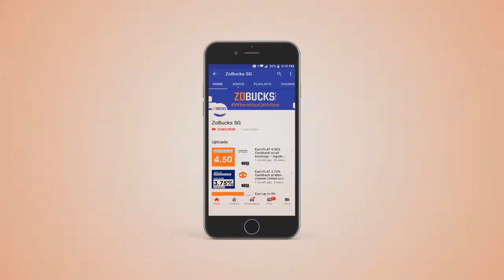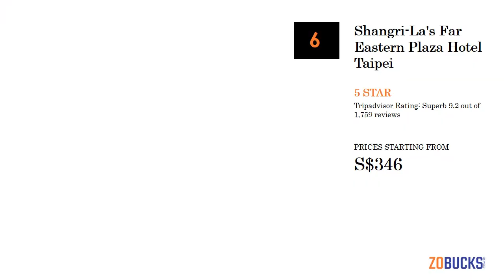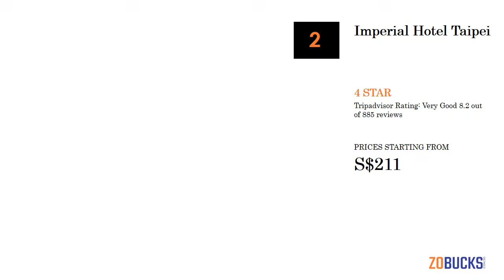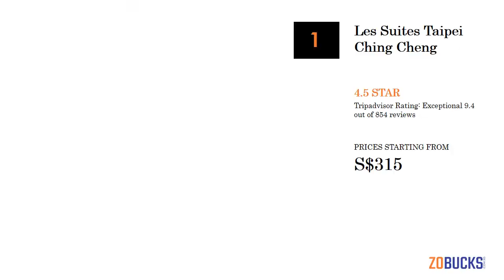10 Best Hotels in Taipei - 2018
BEST HOTEL DEALS FOR TAIPEI

Here is The List of 10 Best Hotels in Taipei

Top 10 Best Hotels in Taipei
1. Cosmos Hotel Taipei - 4 Star
Best Features of Cosmos Hotel Taipei are highlighted below:
- 225 smoke-free guestrooms
- 3 restaurants
- Breakfast available
- Fitness center
- Self parking
- Business center
- Airport shuttle

2. W Taipei - 5 Star
Best Features of W Taipei are highlighted below:
- 405 guestrooms
- 2 restaurants
- Full-service spa
- Outdoor pool
- Health club
- 24-hour business center
- Limo/town car service

3. Taipei Garden Hotel - 4 Star
Best Features of Taipei Garden Hotel are highlighted below:
- 241 guestrooms
- 4 restaurants
- Full-service spa
- Breakfast available
- Fitness center
- Conference center
- Airport shuttle

4. Palais de Chine Hotel - 4.5 Star
Best Features of Palais de Chine Hotel are highlighted below:
- 284 smoke-free guestrooms
- 2 restaurants
- Breakfast available
- Fitness center
- 24-hour business center
- Airport shuttle
- 24-hour front desk

5. Shangri-La's Far Eastern Plaza Hotel Taipei - 5 Star
Best Features of Shangri-La's Far Eastern Plaza Hotel Taipei are highlighted below:
- 420 smoke-free guestrooms
- 5 restaurants and 3 bars/lounges
- Full-service spa
- Outdoor pool
- Breakfast available
- Health club
- In-room childcare

6. The Grand Hotel - 4.5 Star
Best Features of The Grand Hotel are highlighted below:
- 500 smoke-free guestrooms
- 4 restaurants
- Outdoor pool
- Breakfast available
- Free area shuttle
- Outdoor tennis court
- Business center

7. The Sherwood Taipei - 4.5 Star
Best Features of The Sherwood Taipei are highlighted below:
- 343 smoke-free guestrooms
- 5 restaurants
- Full-service spa
- Indoor pool
- Breakfast available
- Free area shuttle
- Fitness center

8. Hotel Eclat Taipei - 4.5 Star
Best Features of Hotel Eclat Taipei are highlighted below:
- 60 smoke-free guestrooms
- 2 restaurants
- Breakfast available
- Airport shuttle
- 24-hour front desk
- Coffee/tea in a common area
- Air conditioning

9. Imperial Hotel Taipei - 4 Star
Best Features of Imperial Hotel Taipei are highlighted below:
- 326 smoke-free guestrooms
- 3 restaurants
- Breakfast available
- Fitness center
- Business center
- Airport shuttle
- 24-hour front desk

10. Les Suites Taipei Ching Cheng - 4.5 Star
Best Features of Les Suites Taipei Ching Cheng are highlighted below:
- 84 guestrooms
- Bar/lounge
- Fitness center
- Business center
- Airport shuttle
- In-room childcare
- 24-hour front desk